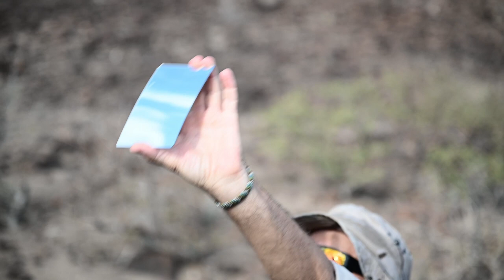Exercise Bull Shark strengthens personnel recovery interoperability alongside partners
Exercise Bull Shark takes place at Arta Beach, Djibouti Dec. 3, 2022. Exercise Bull Shark is a personnel recovery exercise involving members of Combined Joint Task Force – Horn of Africa, U.S. Navy, the Djiboutian Coast Guard, Spanish Navy, and Spanish Special Operations Maritime Task Unit, aimed to strengthen interoperability between like-minded partners in the region. (U.S. Air Force video by Staff Sgt. Dylan Murakami)

ARTA BEACH, DJIBOUTI
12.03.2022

Film Credits: Video by Staff Sgt. Dylan Murakami